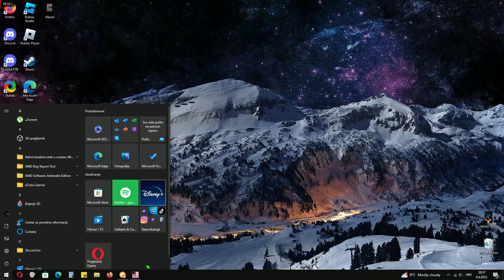GTA Vice City - Playtrough #2 [No Commentery] Almost Drowned